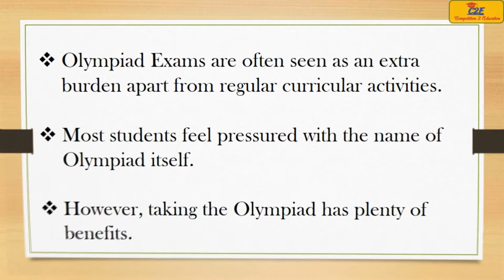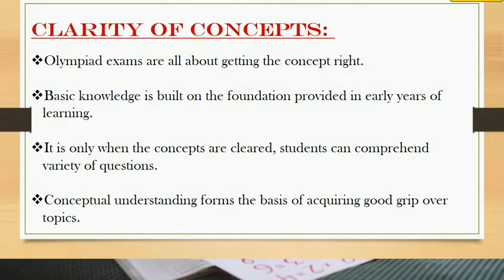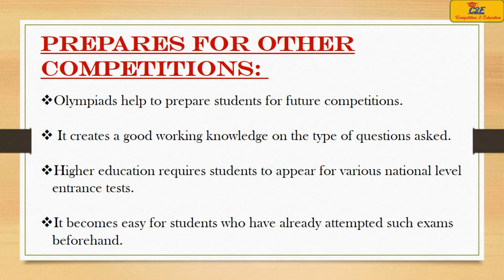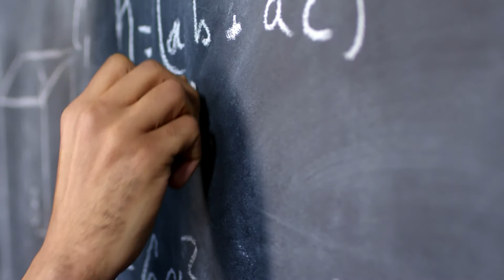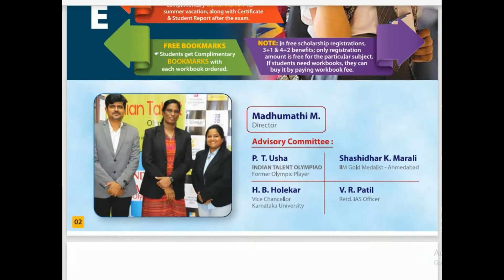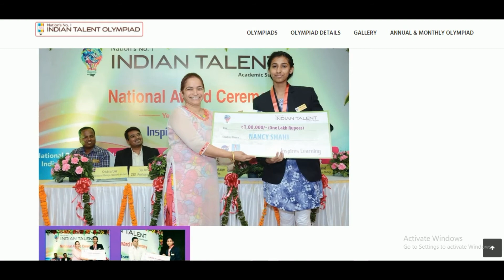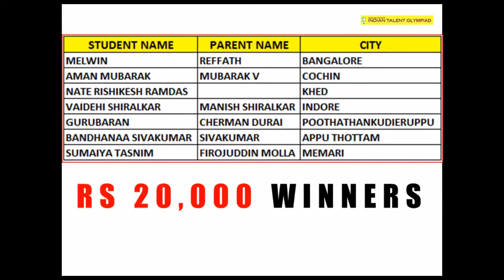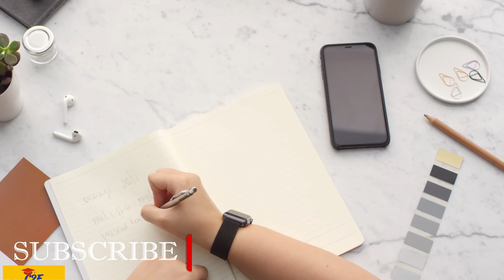BENEFITS OF OLYMPIADS, Why Olympiad Exams are important- 5 Reason to Give Olympiads For Students!!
In this video, we have discussed some of the benefits of olympiad exams. Also, have highlighted about India's biggest olympiad, Indian Talent olympiad.